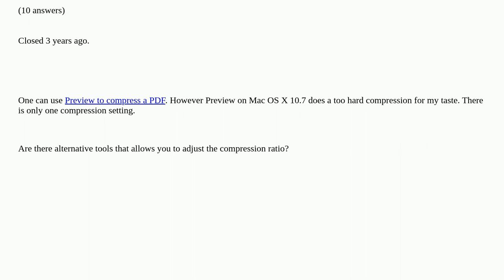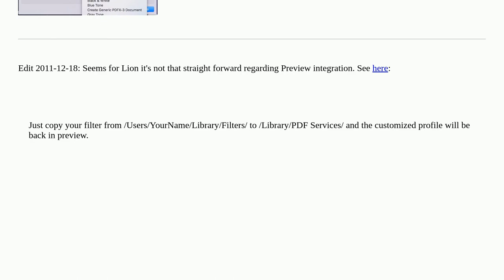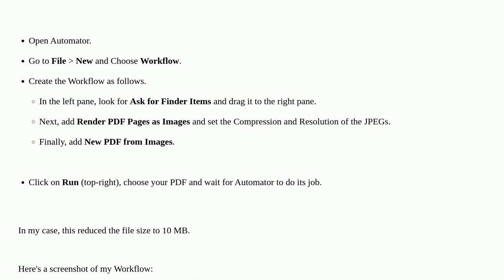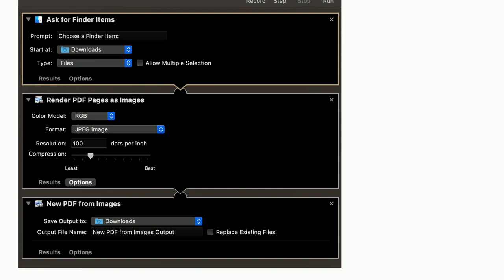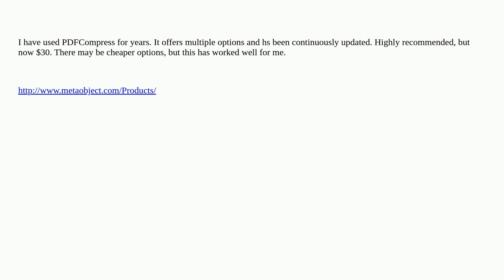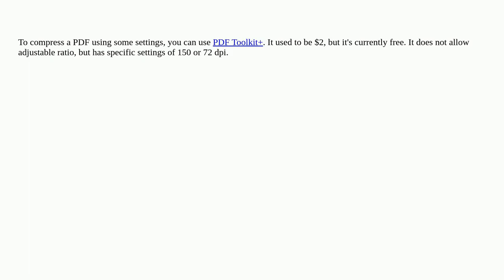Apple: Compress PDF with adjustable ratio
Compress PDF with adjustable ratio duplicate

A special thanks goes out to the awesome community

  mac pdf xquartz